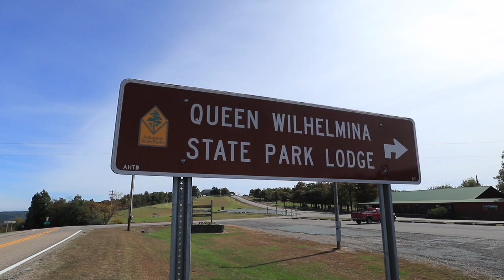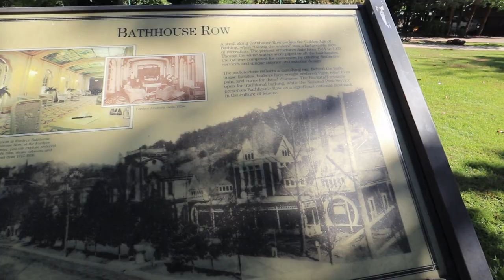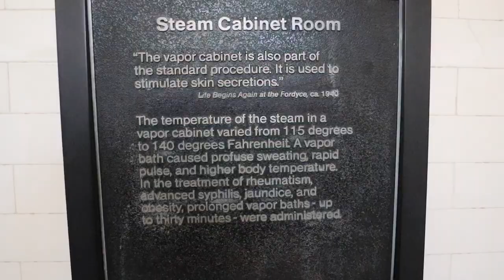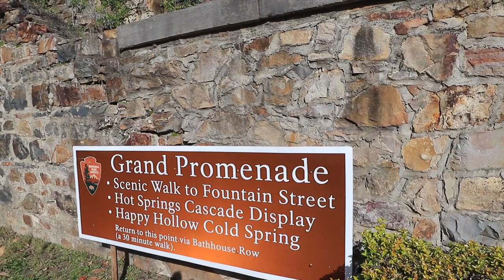Hot Springs, AR - Full Time RV Living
A beautiful but harrowing drive across the Talimena Scenic Byway brings us into Arkansas the back way and we spend the night at the Queen Wilhelmina State Park. Did you know that Arkansas is called 'The Natural State' and is famous for its natural scenic beauty? That was news to us but was evident from the moment we arrived. The next day we head to the funky little town of Hot Springs to check out the smallest national park in the US, Hot Springs National Park. We're unsure what to expect out of this unique park but it turns out to be a lot of fun and we enjoy walking through the 100+-year-old bathhouses, admiring the different styles of architecture and intricate tile and glass work. It's a definite throwback and feels as if we've been transported to a different century as we stroll through Bathhouse Row and the Grand Promenade.

CAMPGROUNDS:

Queen Wilhelmina State Park
Ouachita National Forest
Skyline Drive
Mena, AR 71953

Cedar Glades Park
County Park
461 Wildcat Rd.

STUFF WE USE:

Rv Living:
- Dyson V7 Motorhead
- EcoSeb Dehumidifier

-Dreams by Dj Quads @aka-dj-quadsMusic provided by Free Music for Vlogs youtu.be/6D1c2N3adLQ